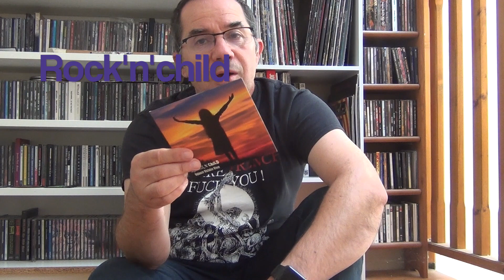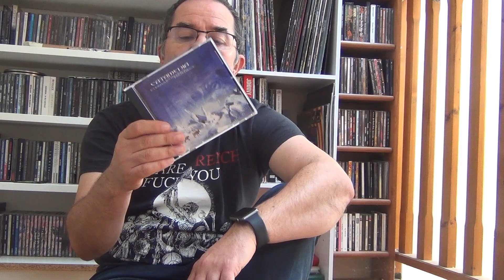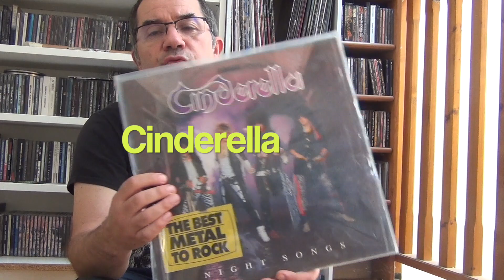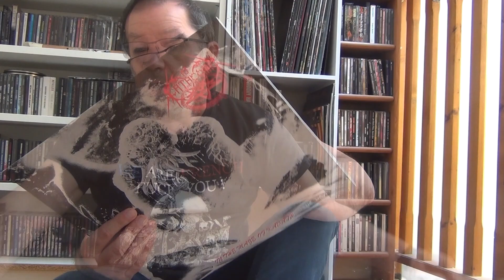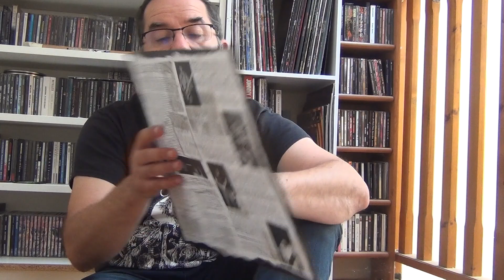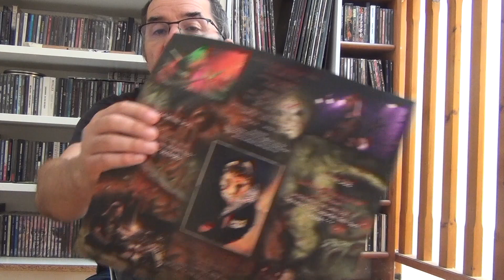Je pose donc je suis.... Mes dernières acquisitions (le retour de la suite)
Vu que la vidéo de poseur que je fais à Noël est trop longue et qu'en plus, j'oublie des tas de trucs, autant en faire une tous les 3 ou 4 mois.

Cette fois ci je vous parle de :
Amorphis
Watain
Imperial
Catacomb
Voorhees
Akroma
Grazed
Swamp Terror
Torment
Exciter
GBH
Cinderella...